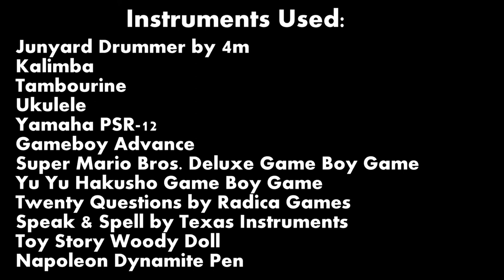Junkyard Toy Jam (Recording Experiment)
Trying out something fun! Here's a recording made using toys (plus a few practical instruments)

Instruments used:
Junkyard Drummer, by 4M (playing a kalimba & tambourine)
Ukulele
Yamaha PSR-12
Game Boy Advance
Super Mario Bros. Deluxe Game Boy game
Yu Yu Hakusho Game Boy game
20 Questions by Radica Games
Speak & Spell by Texas Instruments (Thanks Patrick Ahern for the submission!)
Toy Story Woody Doll (taken from YouTube)
Napoleon Dynamite Pen